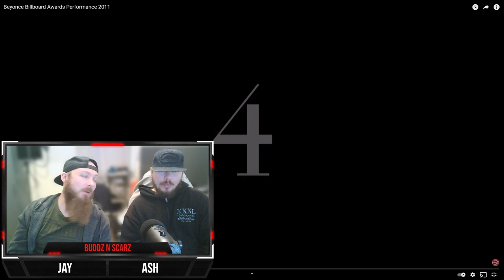Beyoncé Billboard Awards Performance 2011 Brothers Reactions Epic Performance 😲🤯😍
Add Me On:
PSN @SCARZALL
Steam @scarzall
XBL @SCARZALL